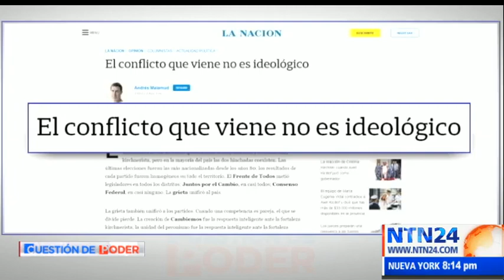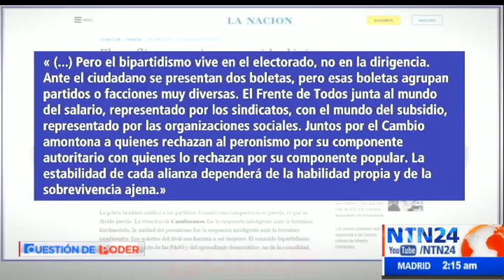Cuestion de Poder de NTN24 / jueves 12 de diciembre de 2019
Vea aquí los análisis, debates y opiniones de los expertos más influyentes. Este es el programa Cuestión de Poder de NTN24 del jueves 12 de diciembre de 2019.